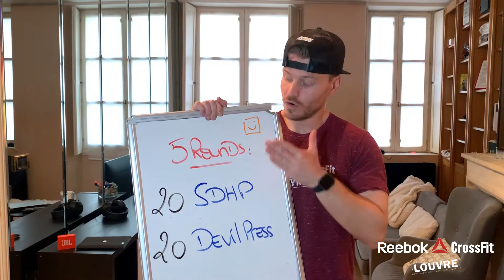Home WOD 10.05.2020| CrossFit Louvre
Aujourd'hui pour terminer la semaine vous aurez un Sprint composé uniquement de Weightlifting. Deux mouvements de tirage sollicitant la chaine postérieure. Vous devrez adapter la charge afin d'effectuer les répétitions le plus Unbroken possible.